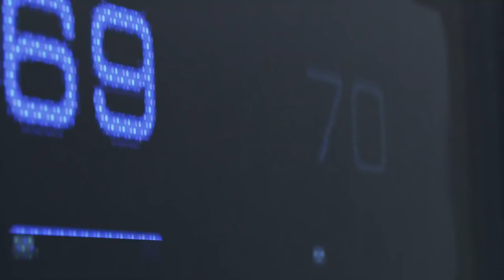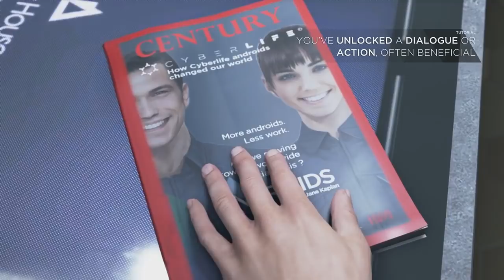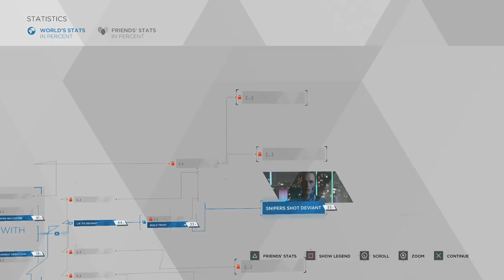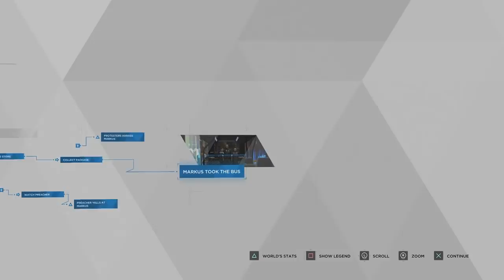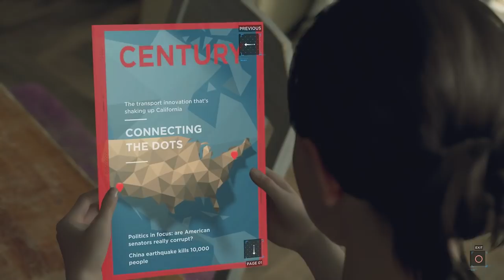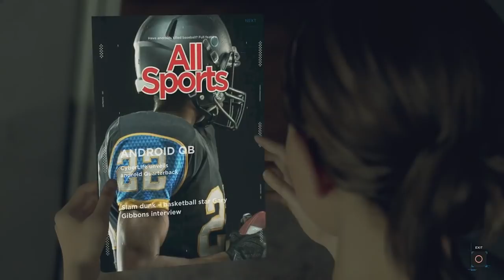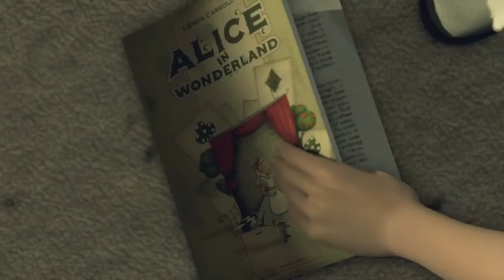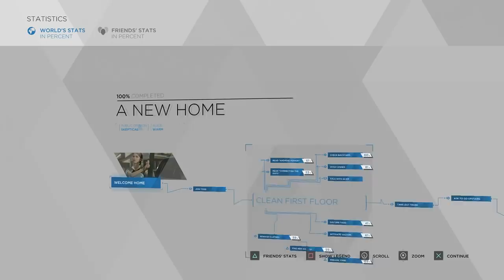Let's Stream Detroit: Become Human (#1) - Everybody Is Unemployed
On this episode of Let's Play Detroit: Become Human (streamed live on Twitch) we laugh at how hilariously not subtle this game is, and yet marvel that it's actually kind of good...so far.

Detroit: Become Human was based on Quantic Dream's 2012 tech demo Kara; Valorie Curry returned to reprise the title role. To research the setting, the developers visited Detroit, Michigan. They built a new engine to complement the game and cast hundreds of actors from Los Angeles, London, and Paris before commencing the process of shooting and animation. The script of thousands of pages took writer and director David Cage over two years to complete. Philip Sheppard, Nima Fakhrara, and John Paesano served as composers for Kara, Connor, and Markus, respectively.

►Thanks to my Patrons:

Calaen    Suarez
Evan Brynne
Virus_Ghost
Chris Croft
Chelsie    Bartoszek
Ted Brown
cody drewiega
Erik Fleischer
Magnus Öhman
Cesar Zamudio
daniel gribik
Verovet
Brian Goble
Corwin
Armybull
Henrik
Lady Daerunia
Miguel    Santos
Daniel    Wilson
A sudden absence of bees
Joy C.
jman4747
Knathaniel C
Ace bounty
Fitness    To Cosplay
Chris Walbert
Kyle Smith
nevanxerasmus
Sam
LordAustralopithecus
Phoinix
Yuro
Minsya
ML
Antonio    de la Vega de León
Pierre    Galin
Jackie
Joseph    Coco
Demi Frost
LudvigW